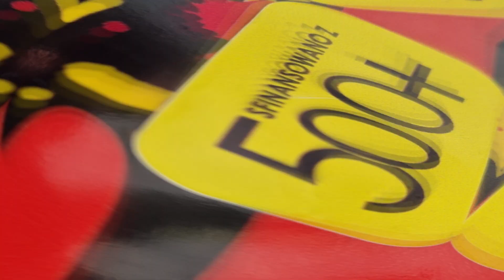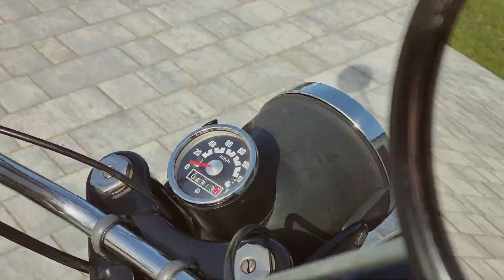KTM sx 125 vs WSK 125